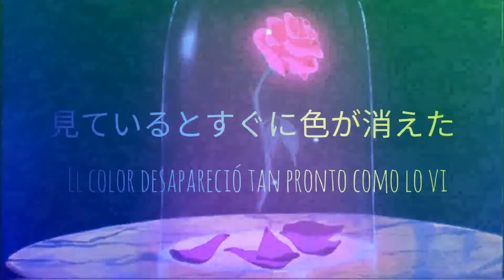ONIRIC / 北沢強兵 feat. 初音ミク Sub español / kanji